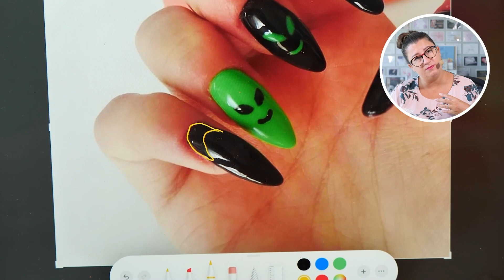NAWET INSTRUKTORZY czasem popełniają ten błąd | Quloo Shoty #48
NAWET INSTRUKTORZY czasem popełniają ten błąd - a o jaki błąd chodzi? Dowiesz się oglądając ten odcinek!

Przed Tobą krótki wycinek z pełnego odcinka z kanału Quloo.